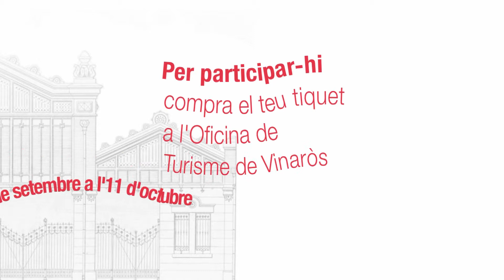Tast del Territori 2013 al Mercat de Vinaròs: Lo Nostre Arròs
Vols tastar els productes del territori? Cada mes al Mercat de Vinaròs podràs conèixer els millors productes del nostre territori.

El divendres 11 d'octubre a les 19h de la tarde matí gaudiràs de Lo Nostre Arròs del Delta de l'Ebre, maridat amb el Vins de Castelló. (Màxim 75 participants)

Per participar-hi has de comprar el teu tiquet a l'Oficina de Turisme de Vinaròs de l'1 al 11 de septembre. I si no vols matinar, pots comprar-lo a evadirte!com

Organitzen: el Mercat de Vinaròs, les Regidories de Turisme i Comerç de l'Ajuntament de Vinaròs i Mira que bo!